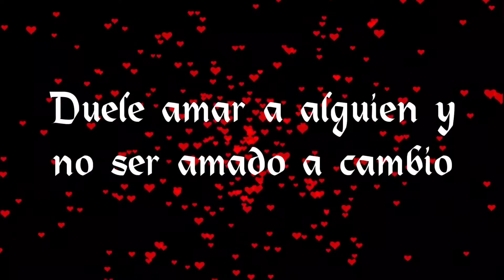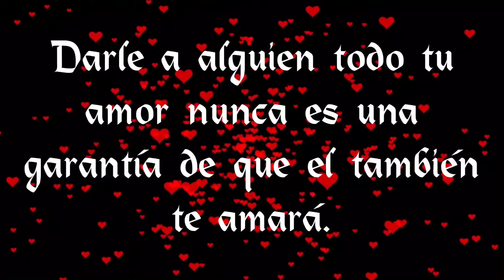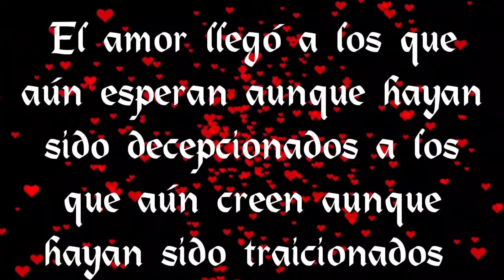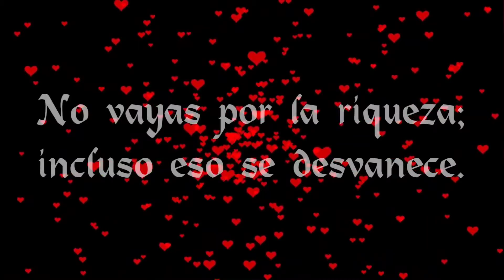Duele a amar